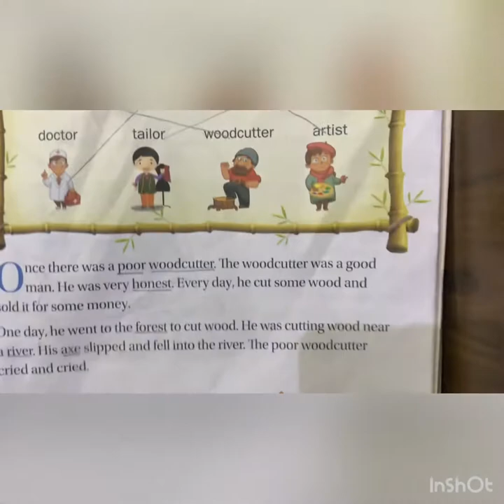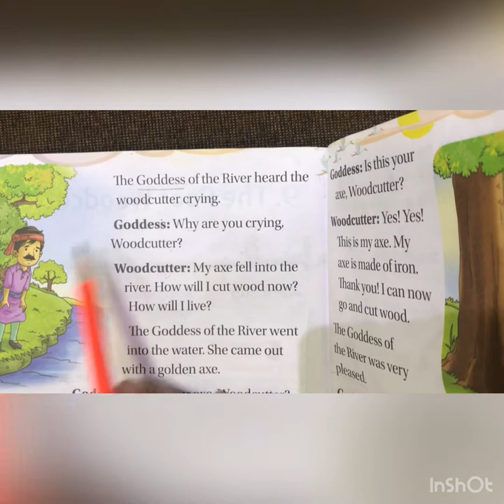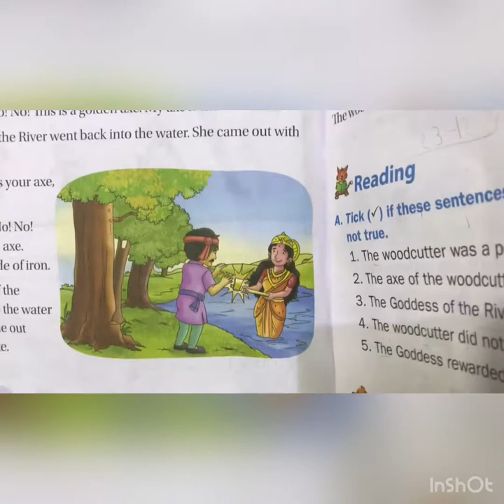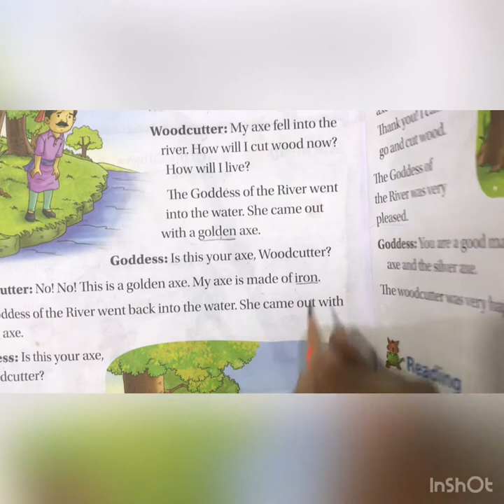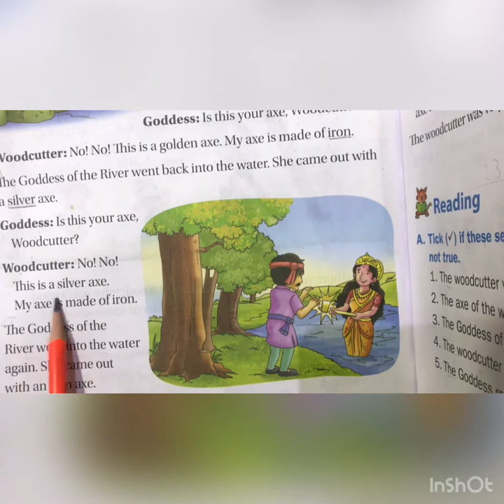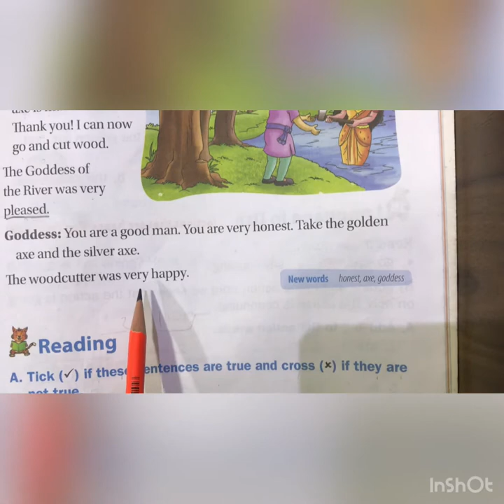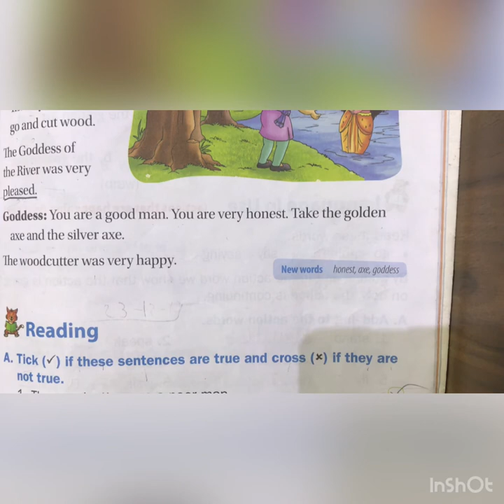English chapter 9 The Poor Woodcutter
STD 1. English chapter 9 The Poor Woodcutter explain part 2